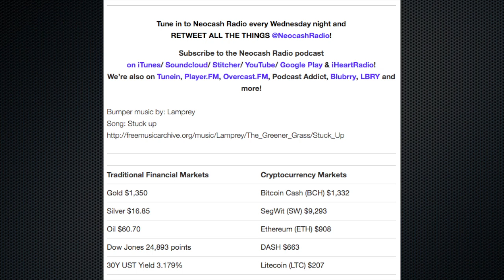Ep243: Blockchain Predictions for 2018, South Korea Eyes BitLicense for Exchanges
South Korea is looking at licensing crypto exchanges. Salon readers may opt into allowing the site to use some cpu power for mining Monero rather than seeing ads. Small European banks look to seize cryptocurrency opportunities to compete with the bigger banks. We look a list of blockchain predictions for 2018 and give our thoughts.

Join Darren, JJ, and Pedro on the Neocash Radio cryptocurrency podcast EVERY WEEK as they discuss the future of money today! Show topics include international news about digital currencies such as Bitcoin, Ethereum, and Dash, as well as traditional markets and fiat currencies. Monetary & economic policy, blockchain news, and technological innovations round out the discussion.